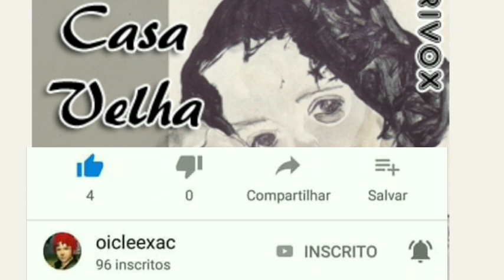Casa velha, Machado de Assis, capítulo 3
Continuação do audiolivro casa velha, agora o capítulo 3 num total de 8, esgoto que gostem assim como estou gostando...